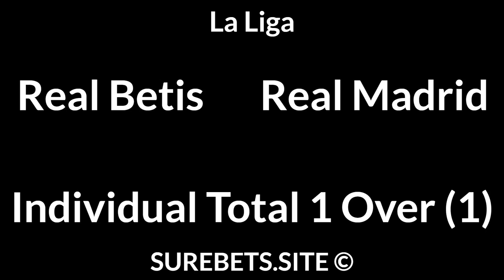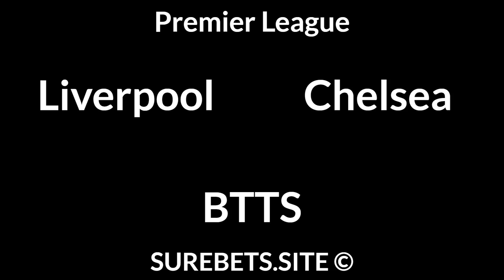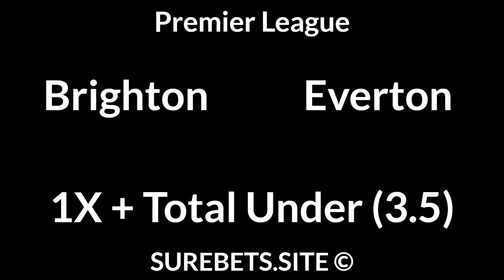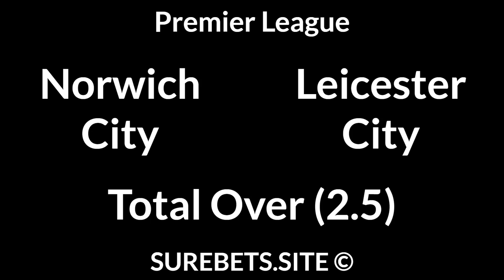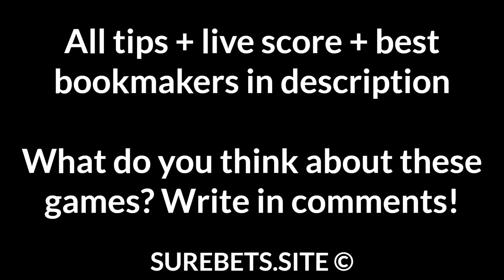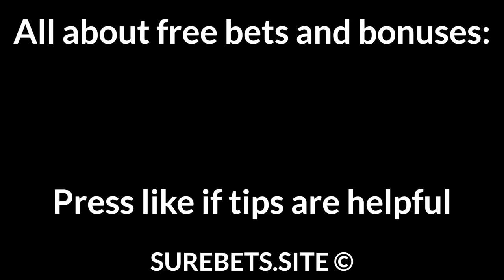Football Betting Tips Today 28/08/21 — Free Soccer Predictions Today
Real Betis vs Real Madrid

Bayern vs Hertha
Bayern to Win (-2)

Augsburg vs Leverkusen
Leverkusen to Win

Mainz vs Furth
Mainz to Win (-1)

VfB Stuttgart vs SC Freiburg
SC Freiburg to Win (0)

BTTS